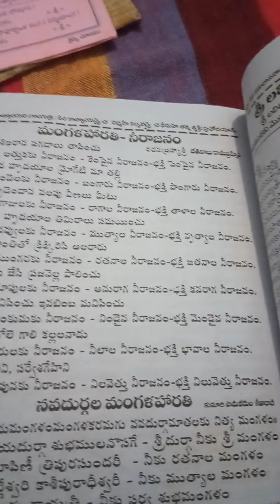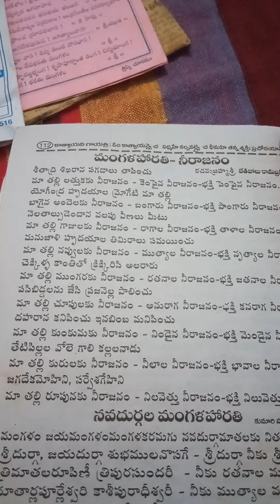ammavari harathi pata🙏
అమ్మ వారి హారతి పాట
అమ్మ వారి పాట 🙏